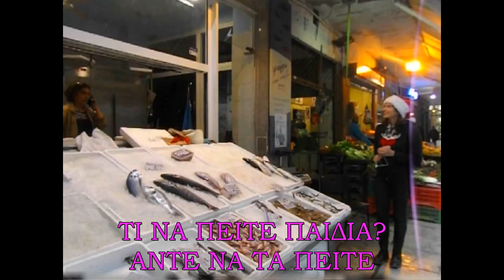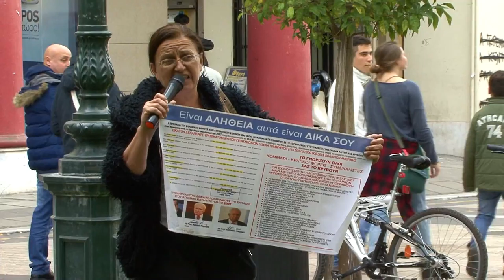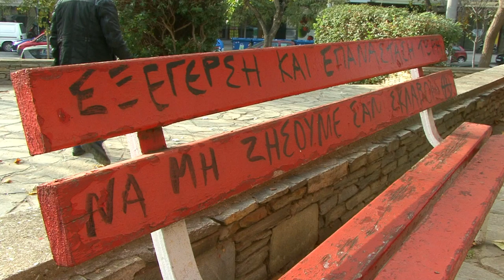Annie Nikolaidou - Backstage - Να τα πούμε?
░░░░░╙░╙░╙╜░░2017 My YouTube Friends

Σήμερα, στις 24/12/2016 και ώρα 07 39 το πρωί, η παγκόσμια επιχείρηση σκούπα της αντιτρομοκρατικής, υπό την ονομασία «Να τα πούμε?» έχει στεφθεί με επιτυχία καθώς συνέλλαβαν την αρχηγό των Τριγωνάδων, Annie Nikolaidou!
Μια ανάσα, λίγο πριν ξεχυθούν τα σατανικά Ούμπα Λούμπα και σκορπίσουν τον τρόμο σε όλες τις χριστιανικές χώρες του πλανήτη!
Φήμες οργιάζουν, πως πριν από την σύλληψη της, κατάφερε να δημοσιεύσει βίντεο με Backstage από το νέο της Official Music Clip, με τίτλο, Να τα πούμε?
Ο επικεφαλής της Αντιτρομοκρατικής, φανερά Τρομοκρατημένος, δήλωσε:
Τα Backstage της Annie Nikolaidou, όπως έχουμε διαπιστώσει και στο παρελθόν, περιέχουν Κρυφά Μηνύματα Εντολές!
Εκφράζουμε έντονη ανησυχία, για οργισμένα αντίποινα από τους ορκισμένους πιστούς της!
Το ότι συνελήφθει η αρχηγός, δεν σημαίνει πως δεν υπάρχει απειλή!
Παρακαλούνται οι πολίτες, να παραμείνουν στις οικίες τους, να κλειδαμπαρώσουν πόρτες και παράθυρα και με οποιοδήποτε τρόπο και μέσο να βουλώσουν τα αυτιά τους, για να αποφύγουν το θανατηφόρο κάλεσμα. Να τα πούμε?
Να μην ανοίξουν ούτε στα παιδιά τους!

« Κάποιες σκηνές και γεγονότα, για τις ανάγκες του βίντεο, αποτελούν προϊόν μυθοπλασίας. Τα πρόσωπα, τα ονόματα και οι καταστάσεις είναι φανταστικά και οποιαδήποτε ομοιότητα είναι συμπτωματική και δεν ανταποκρίνονται στην πραγματικότητα».

╟╢╓╖╖╓╓╖░╓╖░╖╥╓╓╖╓╖╓╢╓╖╥╖╟░╖╓║░░╟░╥╓╥╖╓╖ ╜╙╙╨╙╜╙─░╙╨░╙╨╜╙╜╜╙╙╨╙─╨░║░╙╜╙╜░╙╜╨╜╨╙╙─✿ ❤❤✿❤❤✿ღ Annie Nikolaidou. ♥☼♥ ❤❤✿ღ

Hope you enjoyed & I please you to like my video and share the love with your friends!

🎶 🎼 🎹 🎶 🎤 Annie Nikolaidou - Follow us on ❤✿ღ

👑 Follow More 👑